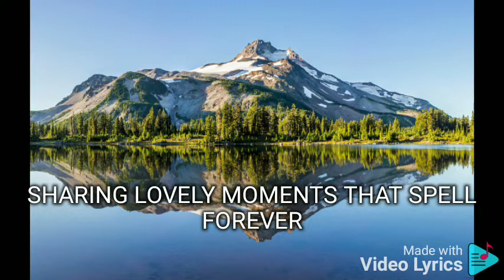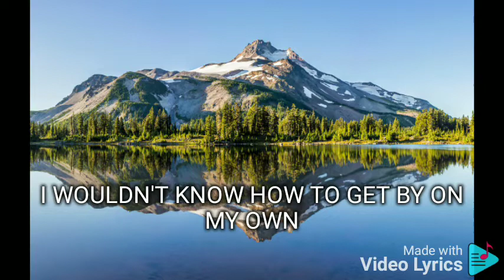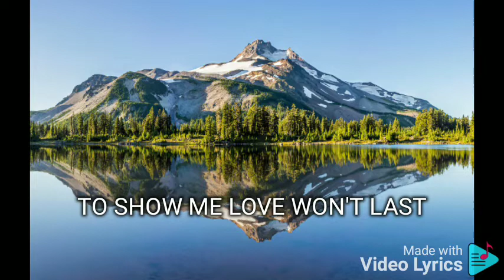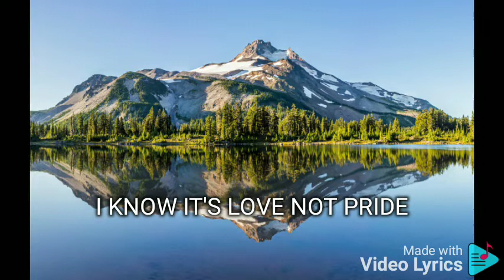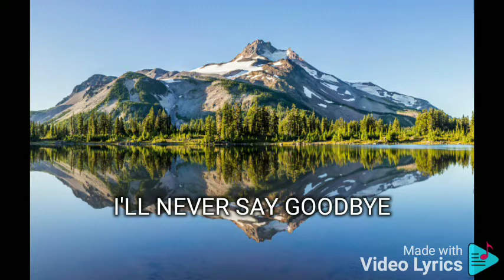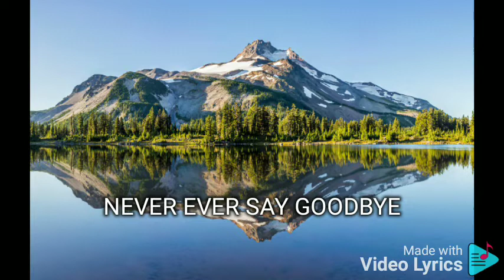I'LL NEVER EVER SAY GOODBYE JANNO GIBBS